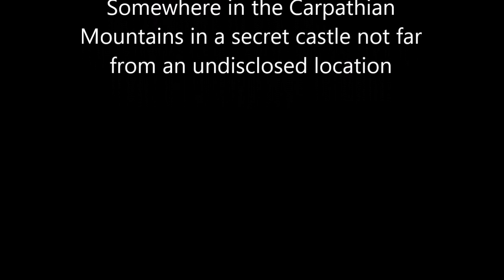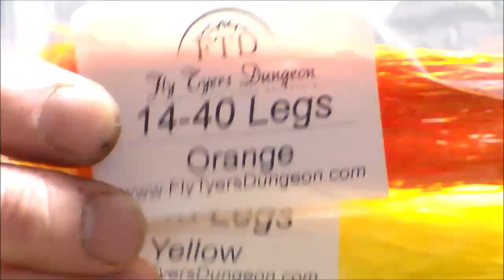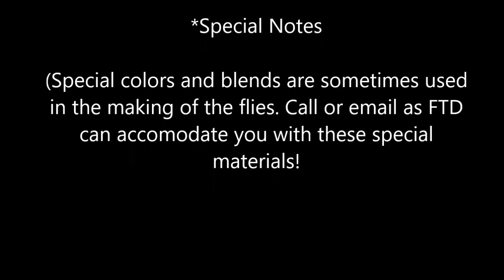Crawdaddy 5 11 2023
A very simple and easy to tie Bass and Trout streamer that is very effective!